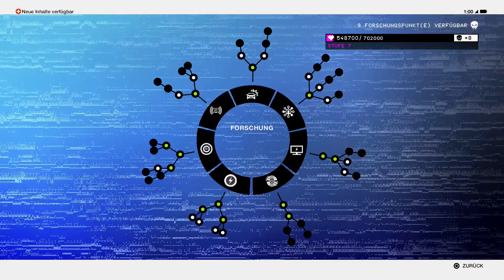Watch Dogs 2 | #019 ☆ Wir bekommen ein Baby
Watch Dogs 2 [German] Let's Play

💚💚💚 KONNICHIWAAAA meine Anime und Game Otakus 💚💚💚
Das Hacken geht weiter, diesmal sind wir in San Francisco, es ist mega groß, sehr beeindruckend und neue Aufgaben, neue Leute und neues Equipment was man alles benutzen kann um zu Hacken, zu beobachten oder was man sonst noch alles tun kann, die Welt ist belebt und dynamischer. Unser Charakter Marcus Holloway ist auch sehr flink unterwegs mit seiner Akrobatik was uns viele Vorteile verschaffen wird, ich bin sehr gespannt was das Spiel alles bieten wird, was wir erleben und machen dürfen, viel Spaß :D

Besucht mich auf Facebook /Twitter oder Twitch

✪ Genre: Action, Adventure, Open - World
✪ Entwickler:  Ubisoft
✪ Herausgeber:  Ubisoft
✪ Plattform:  PS4